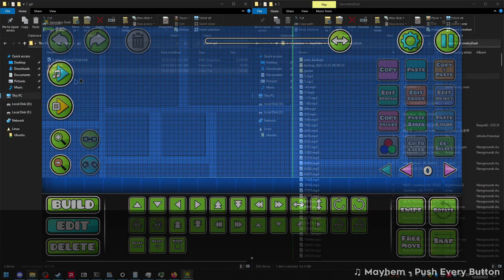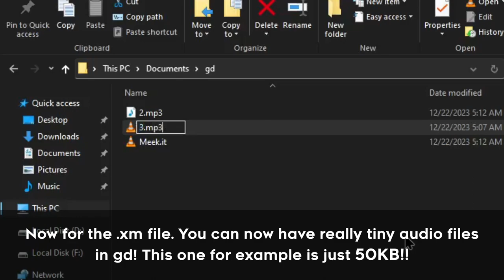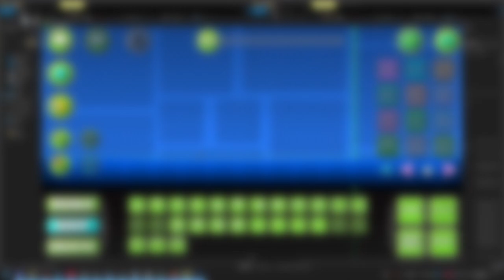Playing .flac and more audio types in Geometry Dash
saw one twitter post and i was like "yeah that should be a video"
the twitter post in question

Surasshu - eek!